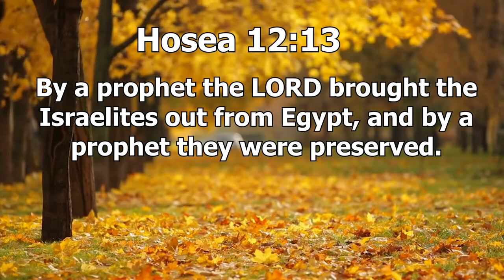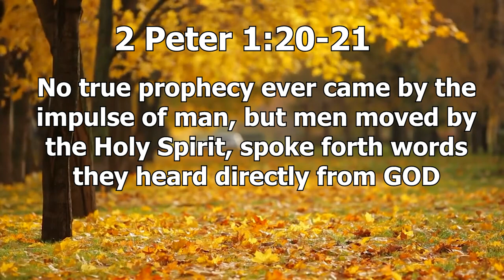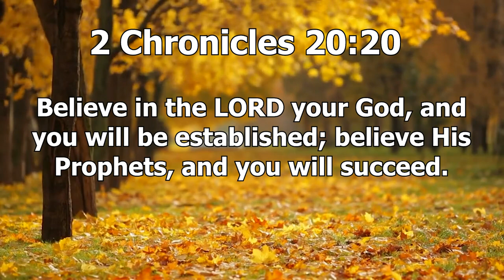*God's Word Over Kenya!* (Vol2) (Continued) (Dr TM4) Inquiries/Invitations